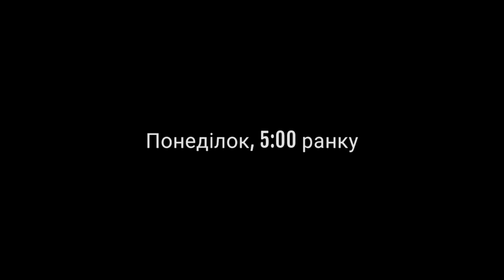Купив і продав Хамер. Крута Андроїд гра "Car Sales & Drive Simulator 24". День #8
Доброго вечора, ми з України. Сьогодні продовжуємо грати в Андроїд гру "Car Sales & Drive Simulator 24". ГРА ДУЖЕ КЛАСНА. ДЯКУЮ РОЗРОБНИКАМ ЗА УКРАЇНСЬКУ МОВУ, ГРАТИ В ЦЮ ГРУ УКРАЇНСЬКОЮ МОВОЮ ОДНЕ ЗАДОВОЛЕННЯ. В грі ми граємо за перекупщика авто і майбутнього власника автосалону. Спочатку ми купуємо авто у громадян, потім його ремонтуємо і перепродуємо дорожче. Всім приємного перегляду.
Разом розвиваємо Український ютуб. Все буде Україна. Україна переможе. Слава Україні.

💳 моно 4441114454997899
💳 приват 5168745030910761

Car Sales & Drive Simulator 24
Україна переможе